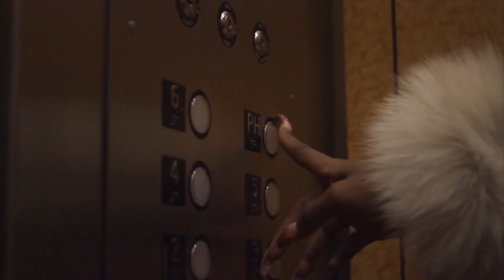"LIKE THIS" - CanCan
Music video for "LIKE THIS" performed by CanCan.